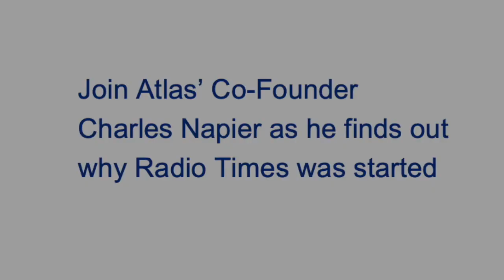Curiosity Chats ||Tom Newton Dunn || Atlas Partners